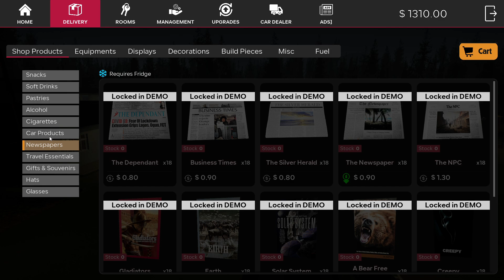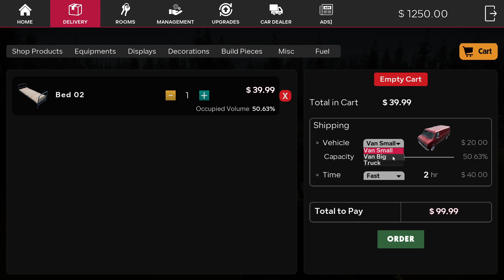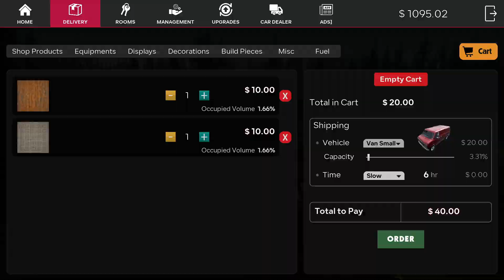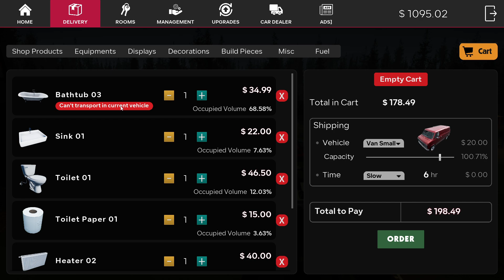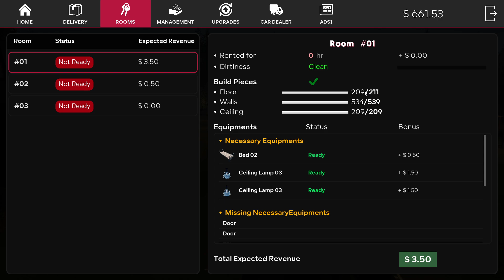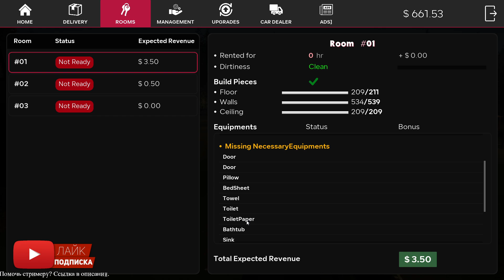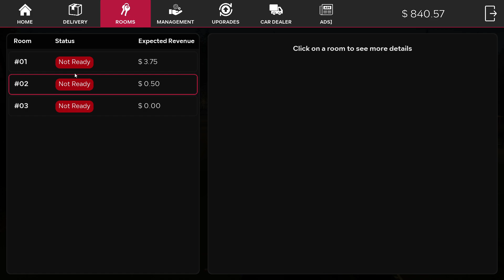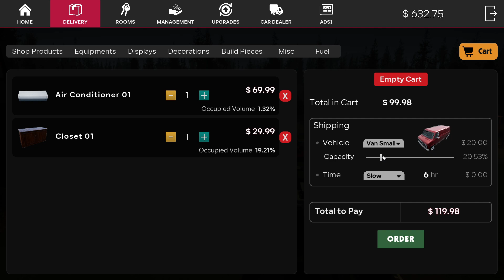Motel Manager Simulator - ПРИДОРОЖНАЯ ГОСТИНИЦА 🕹Первый взгляд, демо, геймплей обзор